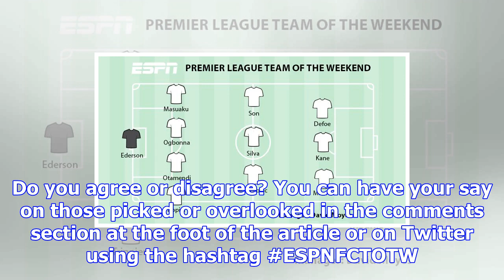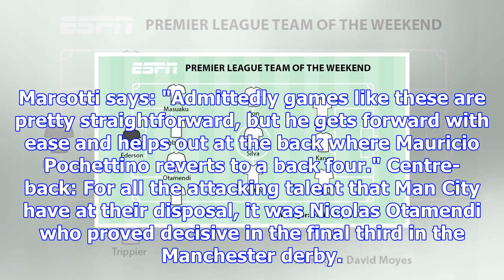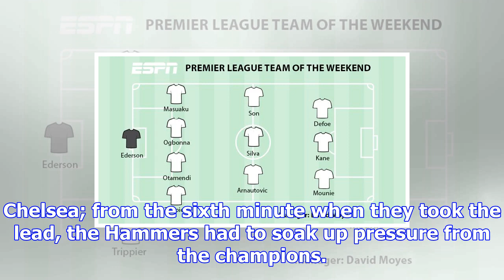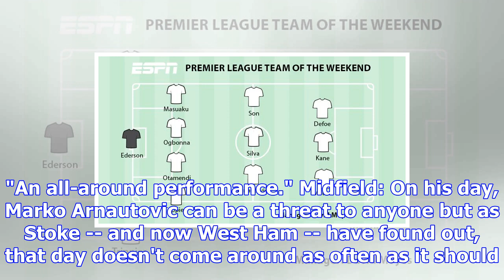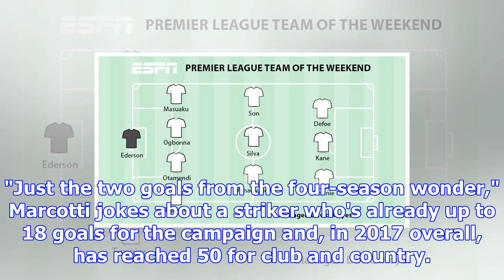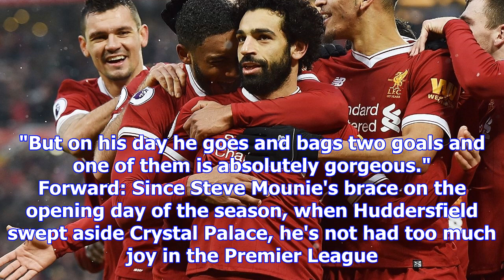Man city and tottenham trios lead team of the weekend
Janusz Michallik and Mark Donaldson delve into the finer points of Man City's derby win and its impa...